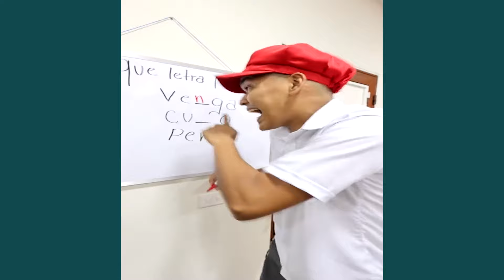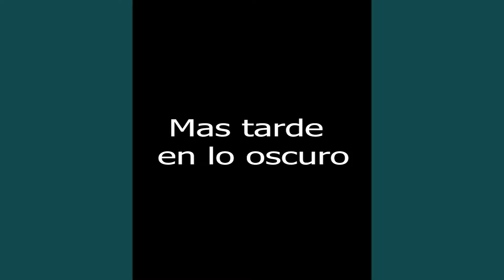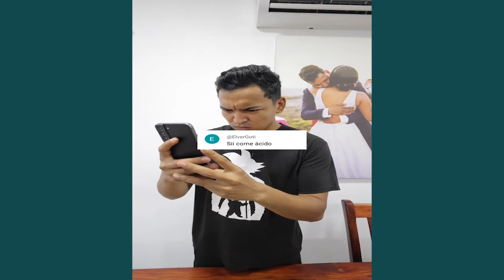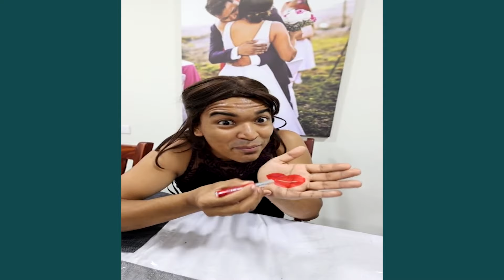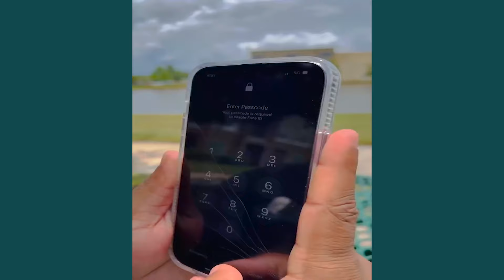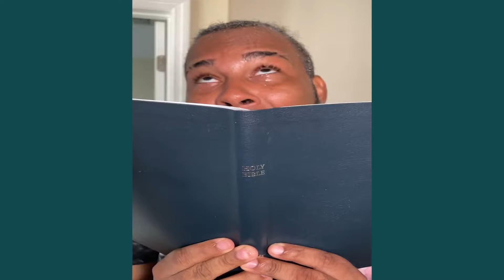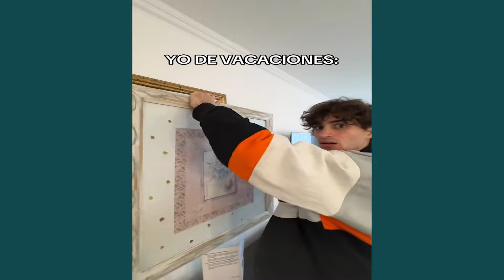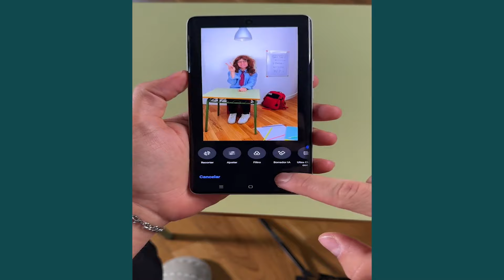LA PUERCA DE MAMÁ LARIN | VIDEOS DIVERTIDOS DE ALFREDO LARIN Y SUS AMIGOS TIKTOK